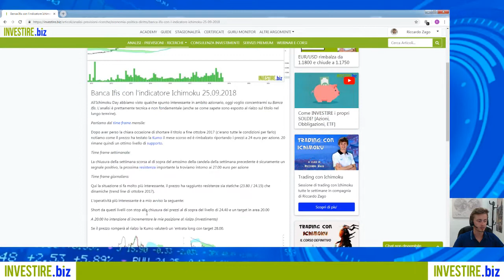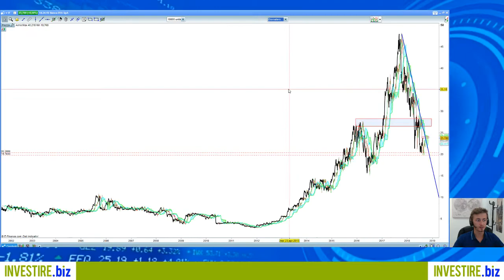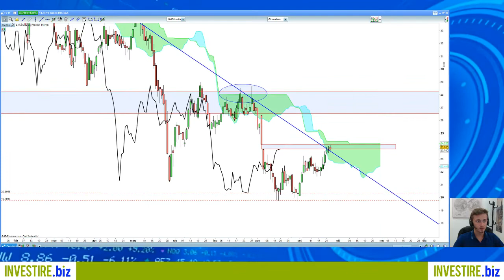Trading sulle azioni - Banca Ifis 25.09.2018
Banca Ifis con l'indicatore Ichimoku 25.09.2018